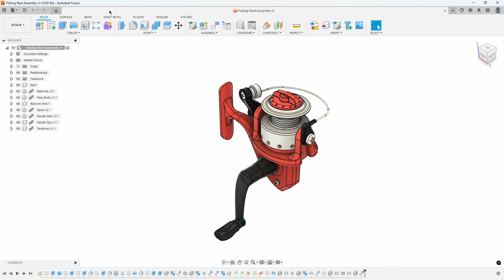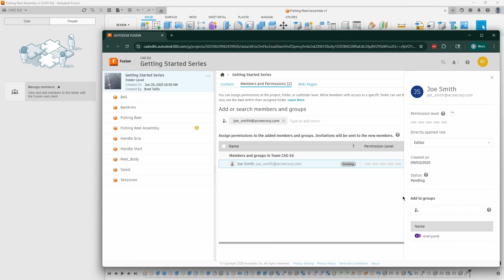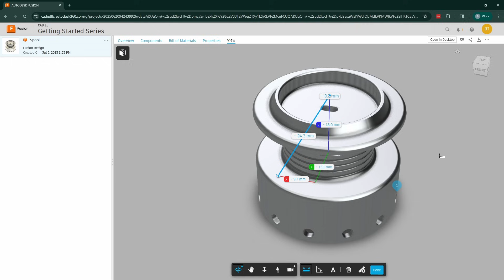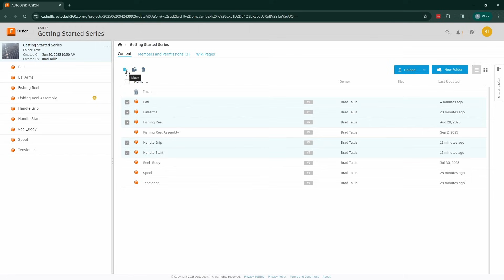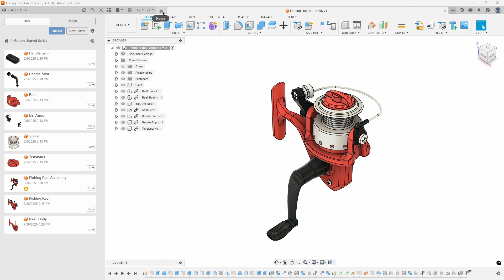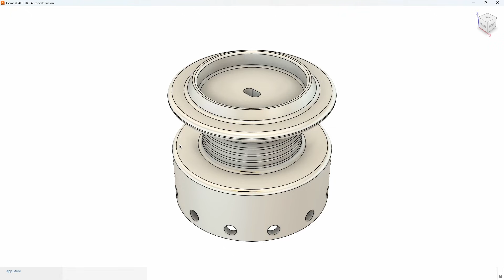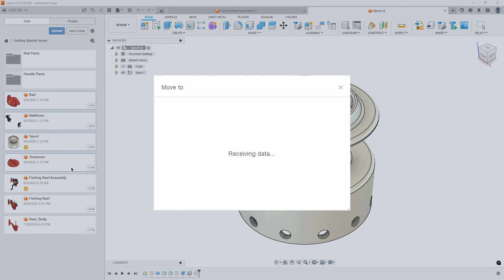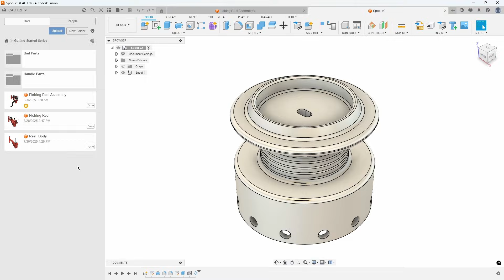Manage Projects with the Data Panel | Getting Started with Autodesk Fusion Episode 12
Welcome to the 12th video in our Getting Started Series! In this tutorial, we explore the Data Panel in Fusion - a powerful tool for managing your projects, designs, and team collaboration.

The Data Panel is your gateway to organizing and accessing all your design files. In this video, you’ll learn:

How to display or hide the Data Panel and navigate its features

Understanding Team Hubs and how they help organize projects for teams

Managing Projects and inviting collaborators using the People Tab

Creating Public Share Links for customers, including options for downloads and password protection

Viewing and managing comments and markups directly in Fusion or via the web

Using the Home Icon for quick searches and graphical file navigation

Organizing your work by creating folders and moving files for better project structure

We’ll also cover useful settings like sorting files, switching between list and grid views, and accessing your data through the Open on Web feature for advanced file management.

By the end of this session, you’ll know how to keep your projects organized, share designs securely, and collaborate effectively—all within Fusion.